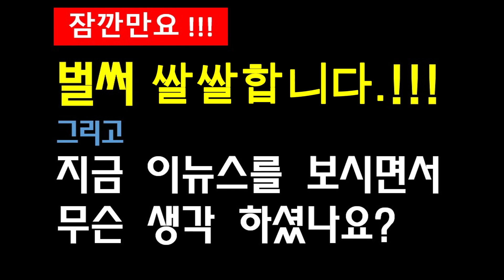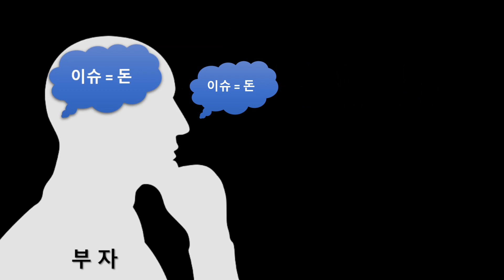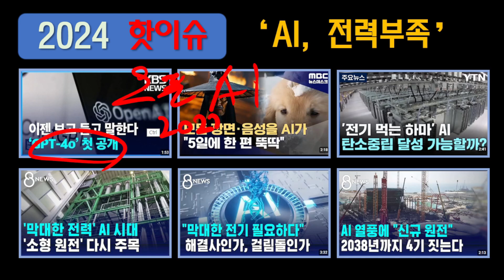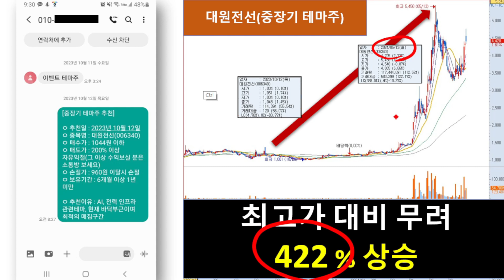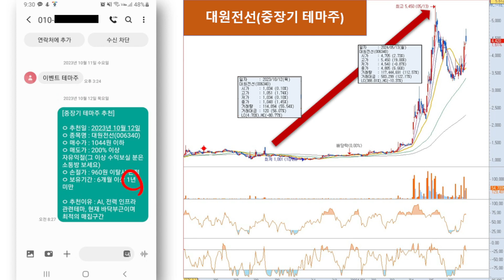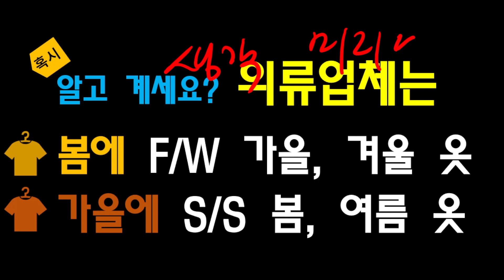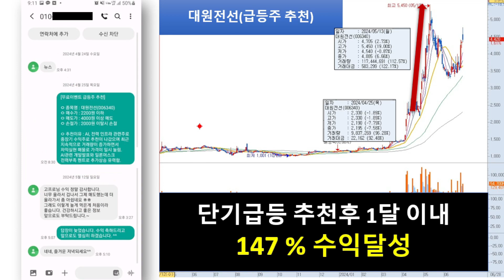[자막뉴스] 이스라엘 헤즈볼라 전면전 초읽기, 중동의 위기